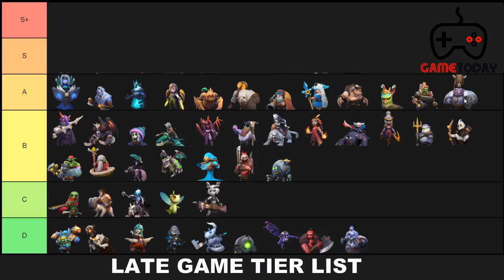ĐÁNH GIÁ Autochess Mobile # 3 | XẾP HẠNG TIER NHỮNG QUÂN CỜ MẠNH NHẤT CUỐI GAME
☞  THAM KHẢO THÊM HƯỚNG DẪN CHI TIẾT ĐỘI HÌNH WITCH + GOBLIN VÀ CHIẾN THUẬT GAMBLE Ở ĐÂY:

Đây là SERIES LEO RANK game AUTOCHESS MOBILE được phát trực tiếp trên kênh youtube GameToday của tôi - Tuấn Cơm . Những trận đấu thực tế ở mực HighRanked với chuyên môn cao của cả 8 người chơi giúp các bạn tham khảo. Rất mong nhận được sự ủng hộ của ae.

GameToday trang kênh chuyên hướng dẫn chơi , review game

Trang mình về Autochess với nội dung hướng dẫn + chia sẻ cách đánh , cách leo rank top 1 với các combo được mình nghiên cứu sau một thời gian dài giúp các bạn có thể tiếp cận game và leo rank 1 cách nhanh nhất trò này. Các bạn nào đã đăng kí ủng hộ mình rồi thì mình mong rằng sẽ ủng hộ mình tiếp nhé . Còn những bạn nào chưa xem mà quan tâm game này có thể vào xem ủng hộ mình cũng như chia sẻ kinh nghiệm của các bạn để mình hoàn thiện kênh các bạn nhé!